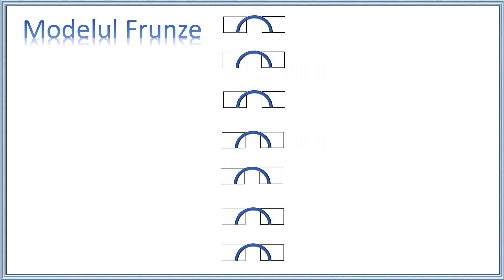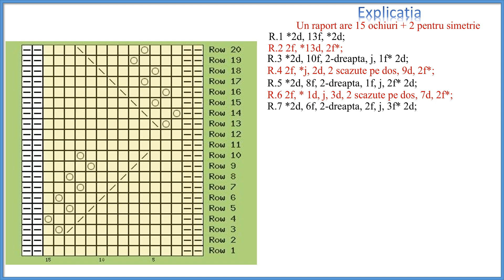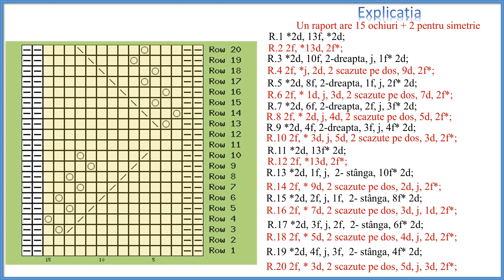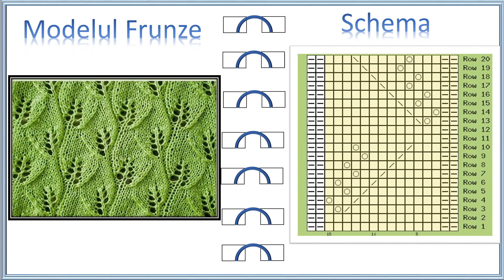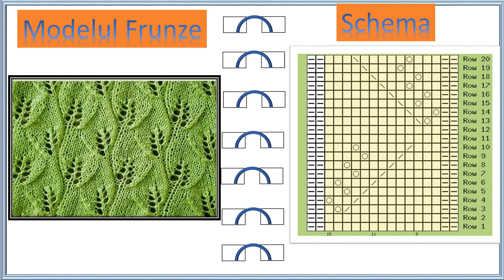Cum citim scheme pentru tricotat? EPISODUL 3